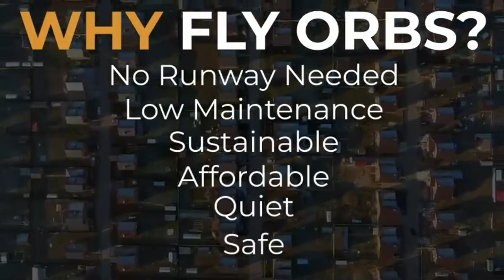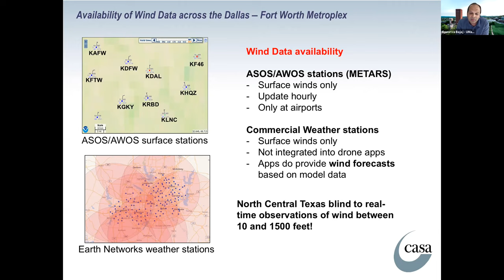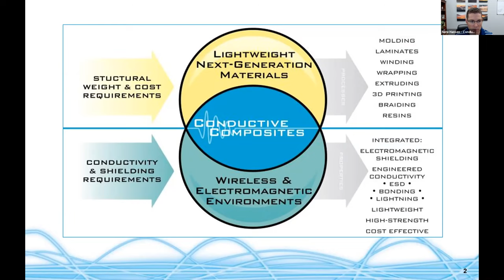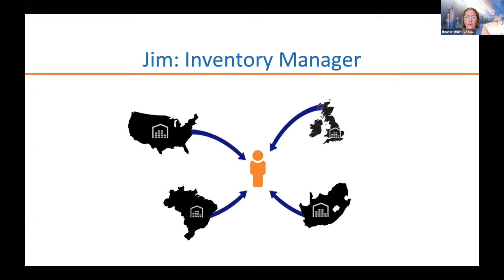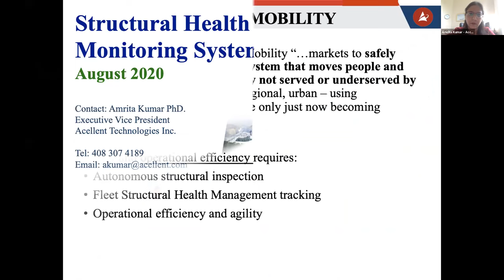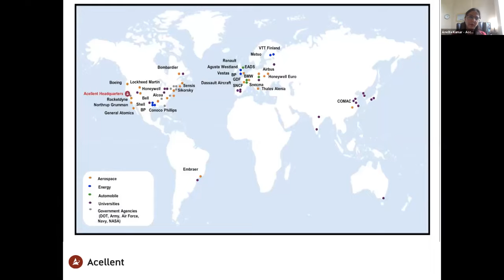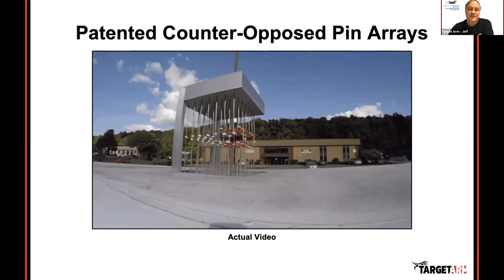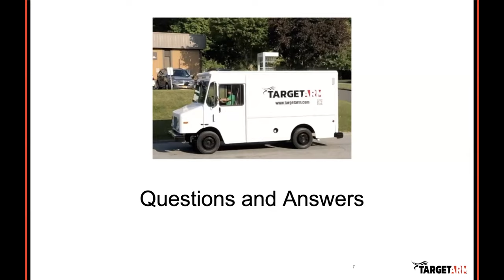Ecosystem tour 2